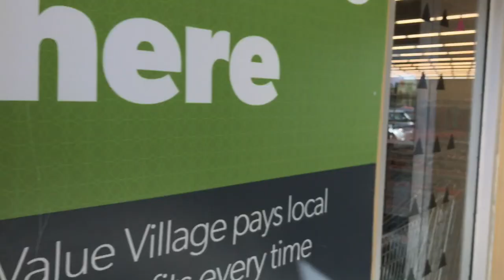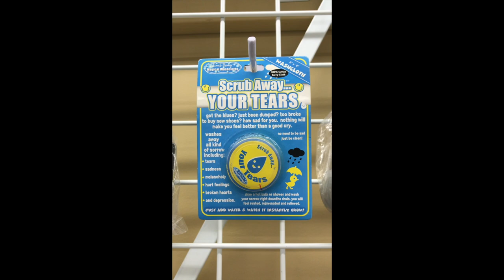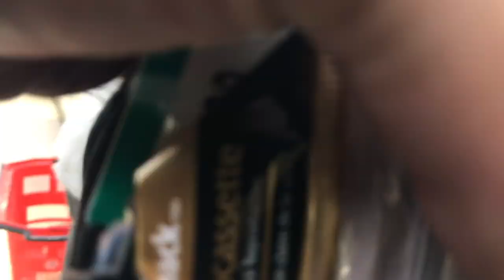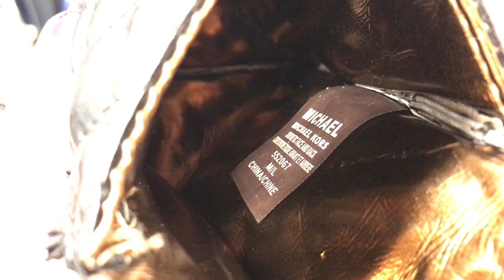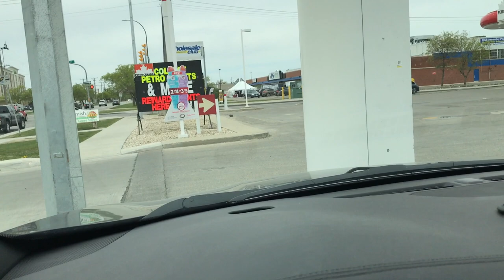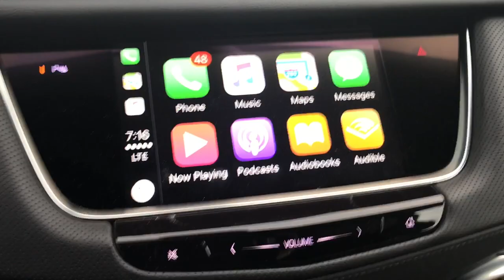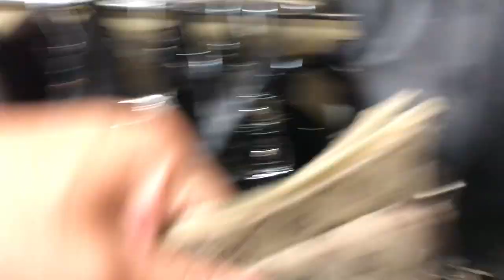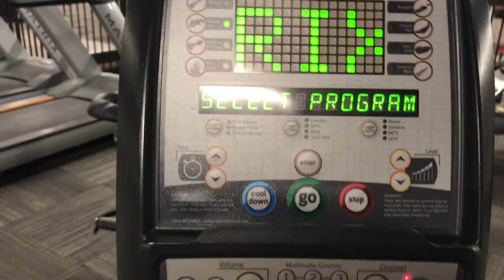MORNING TO NIGHT THRIFT SHOPPING | WORKING OUT WITH MY HOT TRAINER